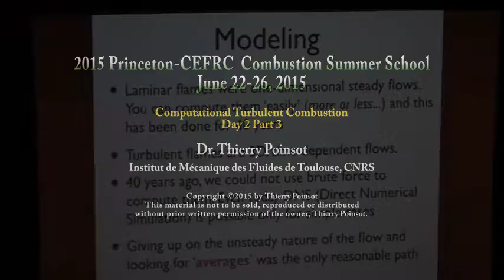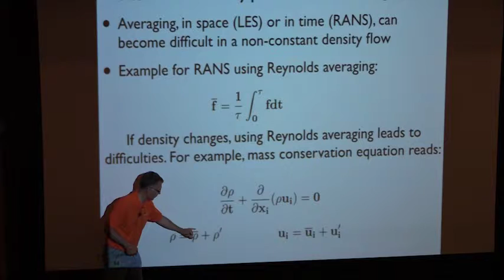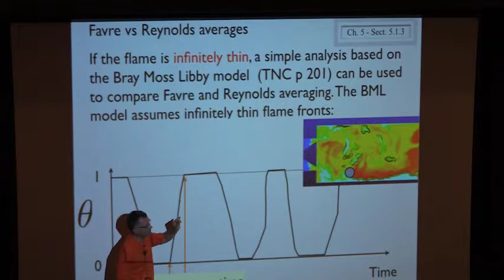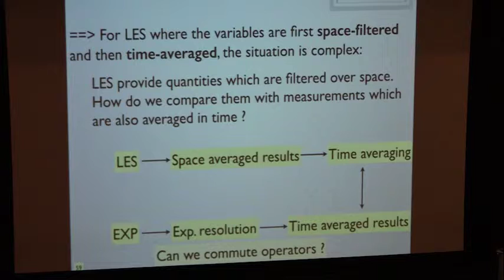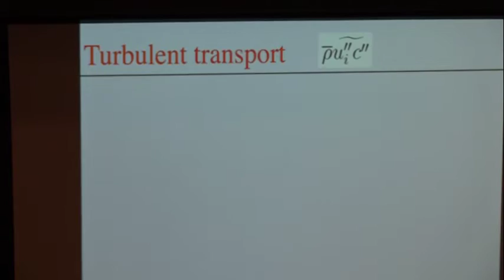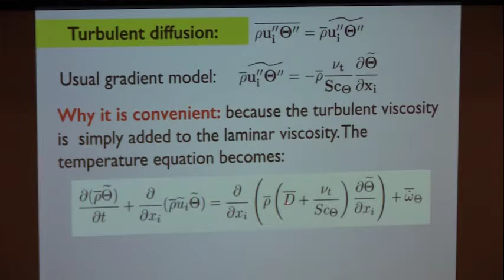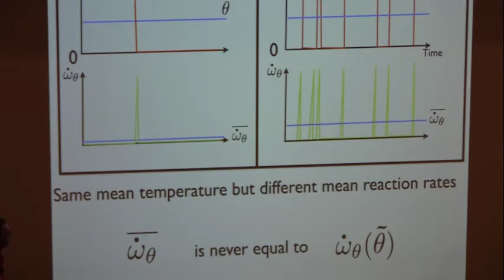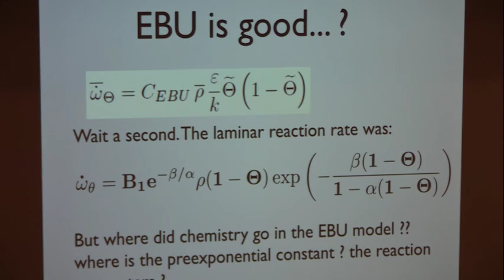Computational Turbulent Combustion, Poinsot, Day 2, Part 3